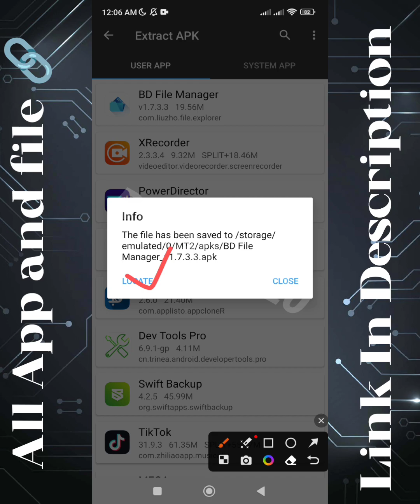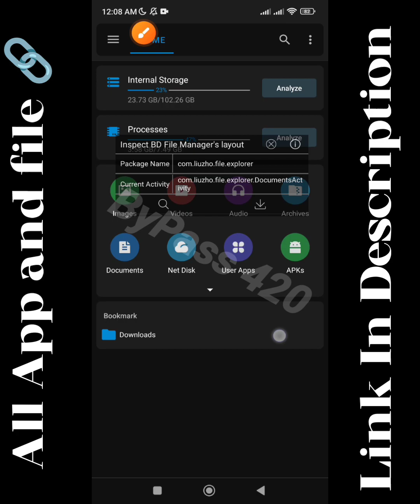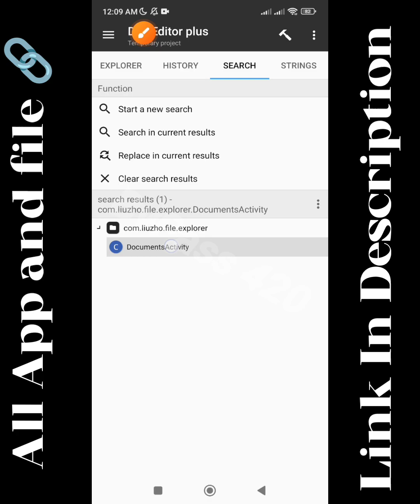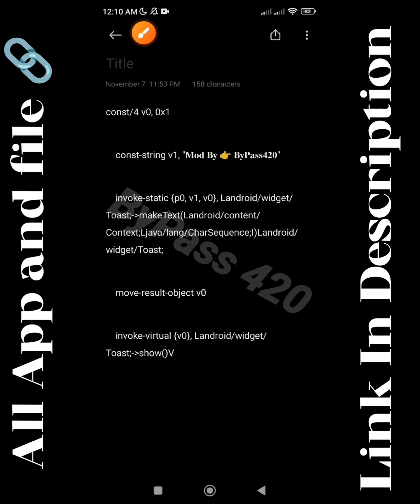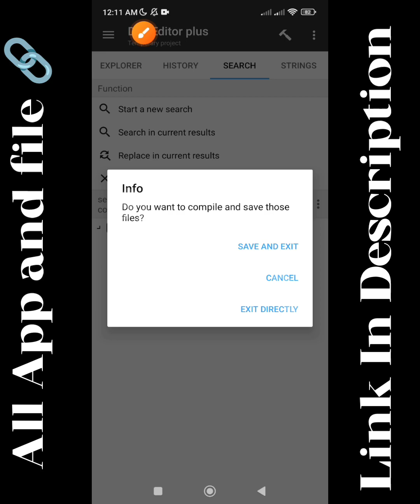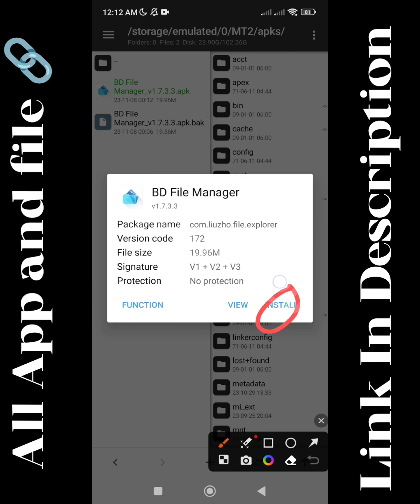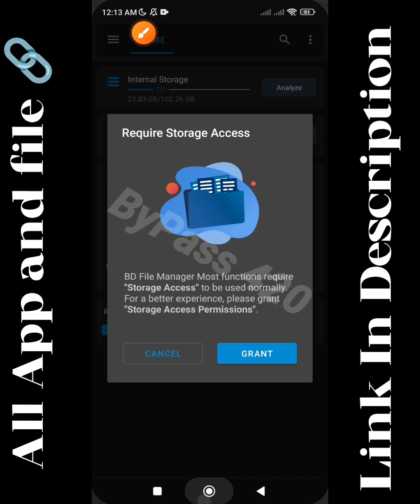Welcome message set any APK using MT Manager. Full tutorial